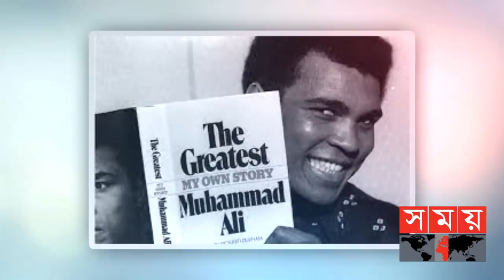তাঁর ধর্মান্তরিত হওয়া নিয়ে রয়েছে অনেক জল্পনা | Muhammad Ali | American Professional Boxer |Somoy TV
স্পোর্টস ইলাস্ট্রেটেড তাকে শতাব্দীর সেরা খেলোয়াড় ও বিবিসি তাকে শতাব্দীর সেরা ক্রীড়াব্যক্তিত্ব হিসেবে সম্মানিত করেছে। খ্রিষ্টান ধর্ম ছেড়ে ইসলাম ধর্ম গ্রহণ করেনমোহাম্মদ আলি। তার ধর্মান্তরিত হওয়ার সিদ্ধান্ত তার ব্যক্তি ও কর্মজীবনে রেখেছে সুদূরপ্রসারী প্রভাব। আমেরিকান মুসলমানদের কাছে তিনি হয়ে ওঠেন আইকন